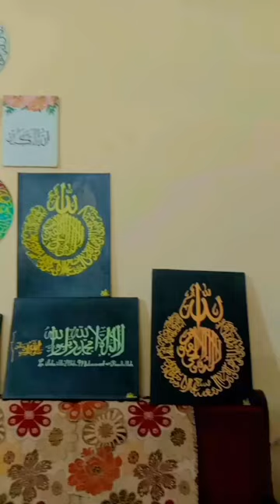art acrylicpainting artwork painting shortvideo canvas calligraphy canvaspainting